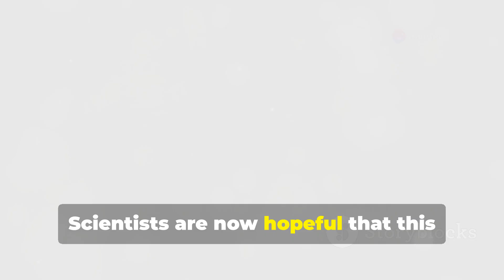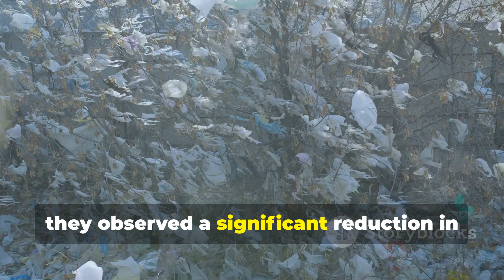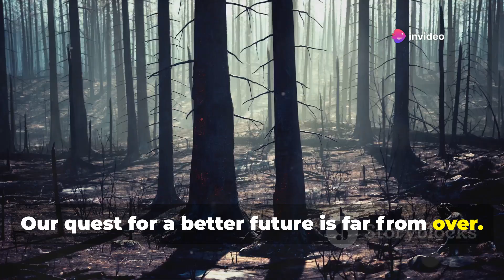PLASTIC EATING Insect DISCOVERY!🌍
Get ready to have your mind blown by this incredible insect discovery! Scientists have made a groundbreaking finding that could change the way we think about plastic waste forever. Meet the plastic-eating insect that's being hailed as a potential solution to our plastic pollution problem. From breaking down polyethylene to munching on microbeads, this tiny creature is capable of doing what humans have been trying to do for decades. But how does it work, and what does it mean for the future of our planet? Watch to find out!